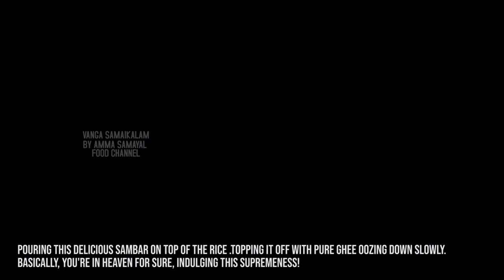Tausi Murungai Keerai Sambar | Thavasi Keerai Sambar| தவசு கீரை சாம்பார் | Vanga Samaikalam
It’s Free! Enjoy Watching and Trying Out Our Home Recipe on Vanga Samaikalam | Amma Samayal Food Channel

Ingredients:
For The Cooked Lentils (Diluted):
A Mixture of Toor Dhal & Mysore Dhal - 1 Cup, Soaked For 10 minutes
Onion - 1 Medium Sized, Cut Into Half Rings
Garlic - 10 Cloves, Split
Green Chili - 2-3 Pcs, Split
Then After The Lentils Are Cooked Well Add Some Water And Diluted The Mixture Accordingly*

For Tausi Murungai Keerai Sambar:
Coconut Oil - As Required
Mix Spiced - 1 Tsp
Asafoetida - 1 Inch Cube or 1 Tsp (In Powder Form)
Onion - 1 Large Sized, Cut Into Half Rings
Dried Chilies (Gundu Mozhaga) - 5-6 Pcs
Curry Leaves - A Handful
Tomato - 1 Large Sized, Cut Into Thin Wedges
Diluted Pressure-Cooked Lentils - Pour In all of it
Salt - As Required To Taste
Cumin Seeds Powder - 1 Tbsp
Thavasi Murungai Keerai - 3-4 Handful